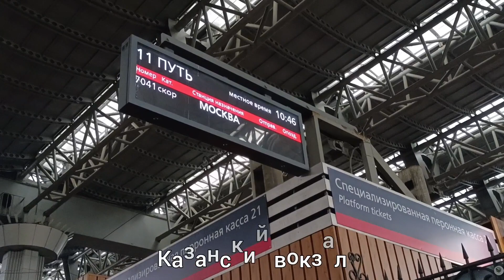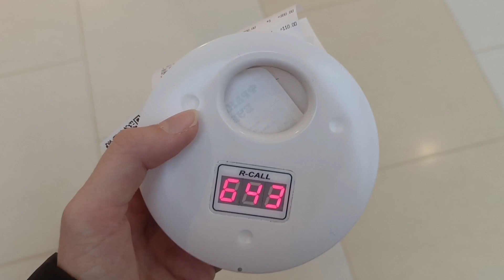lifeVLOG: ВСТРЕТИЛА ПОДРУГУ В ПЯТНИЦУ 13